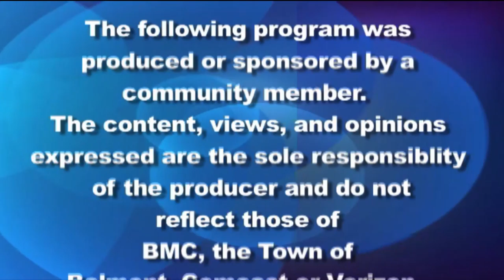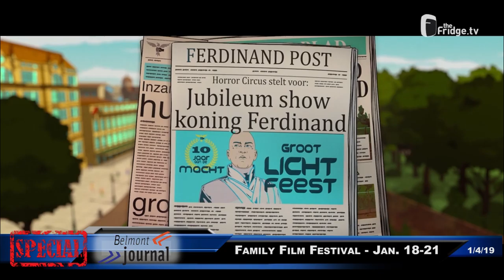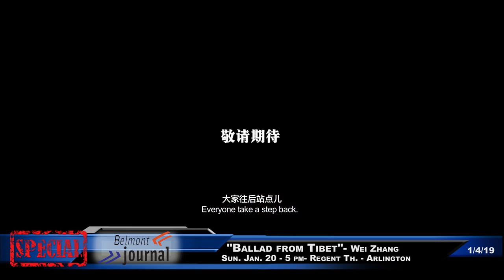Belmont Journal, January 4, 2019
Special Belmont Journal, Belmont Ma weekly newshow about the upcoming Children World Film Festival (on MLK weekend). With Ellen Gitelman, executive director of Belmont World Film.
Hosted by Jeff Hansell